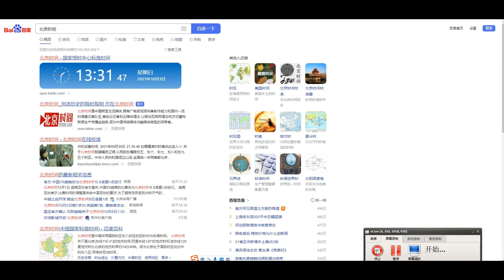东南亚来赞达Lazada跨境电商日常103